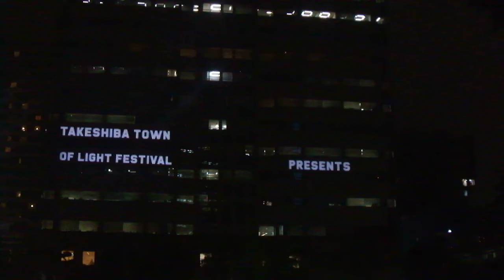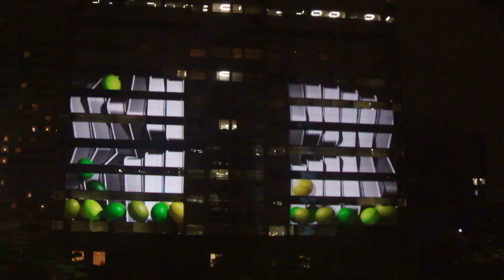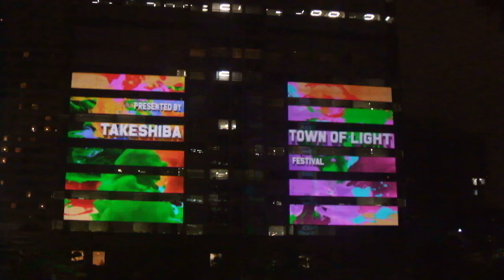DSCF8513竹芝夏ふぇす20180828プロジェクションマッピング and 竹芝Town of Light Festival